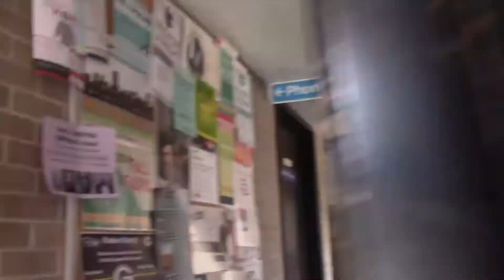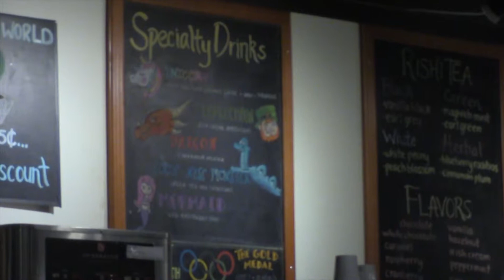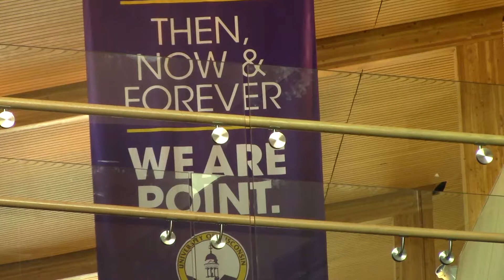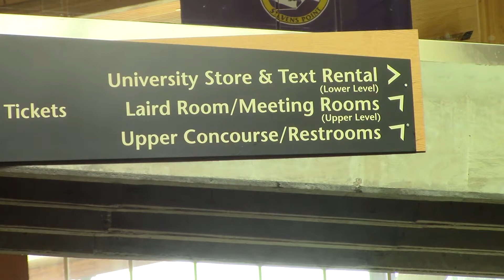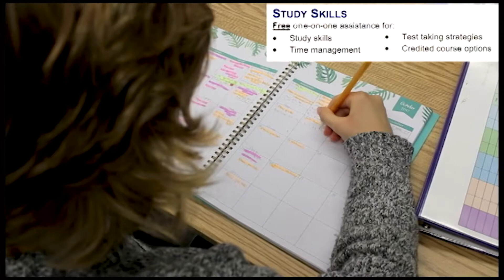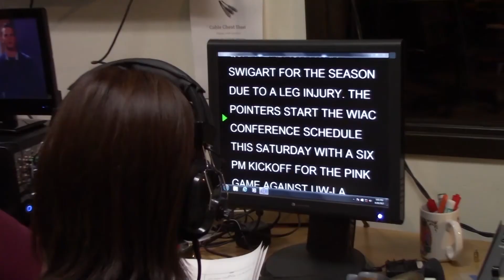News 3/1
This week on SPTV New UWSP cuts academic majors and faculty, Taste of Wisconsin is coming up and UWSP is offering Active Shooter Trainings. All this and more on this week's newscast.

Tech Schedule:
News Anchors: Nathan Wegner and Claudia Neve.
Sports Anchor: Breanna Schmitt
Entertainment Anchor: Dashanay Scott
Politics Anchor: Nicole Pfeiffer

Director: Nicole Pfeiffer
Tricaster: Ji Sung Kim
Teleprompter and Audio: Ian Welsh
Floor Director: Chloe Cranston
Cameras: Caroline Gilchrist